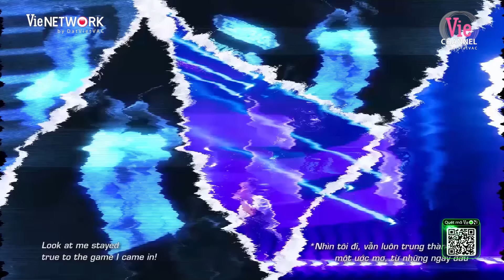Tổng Hợp TOP những BIG HIT mùa 3 rất có thể sẽ đổ bộ Concert Rap Việt 2023 | Pllaylist rap hay nhất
Rap Việt Mùa 3 sắp phát sóng, những thí sinh xuất sắc được tuyển chọn khắp Việt Nam sẽ quy tụ tại sân khấu Rap Việt Mùa 3 để tranh tài nhằm tìm ra người nắm giữ ngôi vị cao nhất mùa thứ 3.

🔥Rap Việt All-Star Concert 2023 chính thức mở bán vé tại